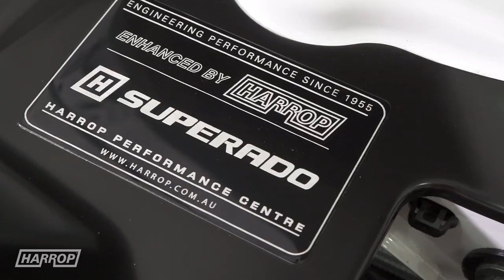Harrop Superado Sleeper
Harrop Superado takes a standard Holden Colorado and swaps in a GM 6.2L LSA V8 boosted with our TVS2650 Supercharger for the ultimate in dual-cab ute powertrain performance.

Harrop Engineering offered our Superado program from early 2018 through to 2020 and no longer convert these vehicles to LS V8 power trains.